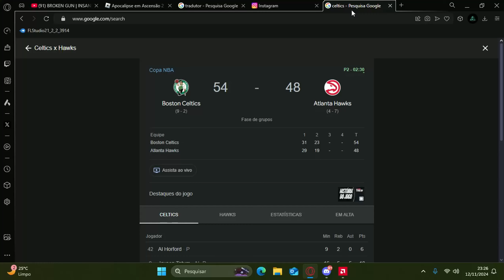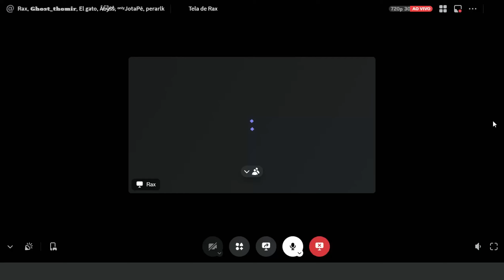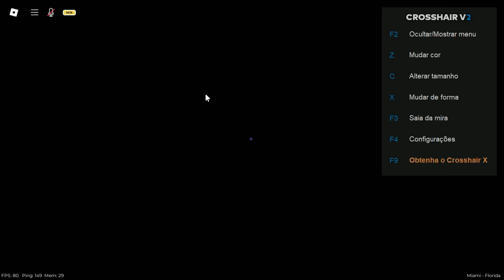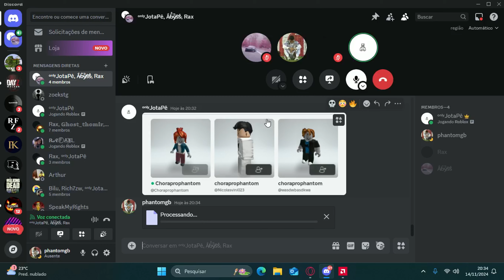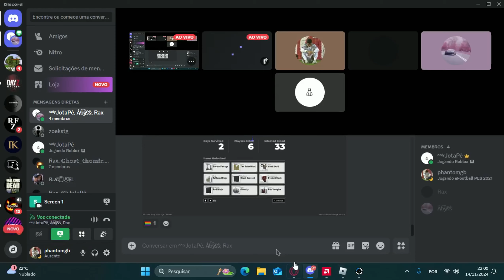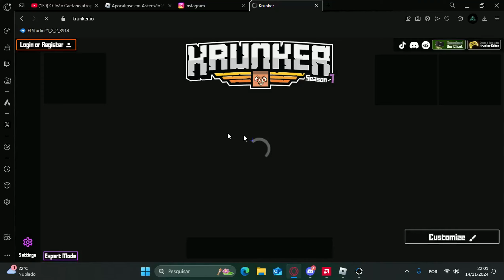27 MINUTOS DE PINAÇÃO, MORTES E MOMENTOS ALEATORIOS NO APOCALYPSE RISING 2